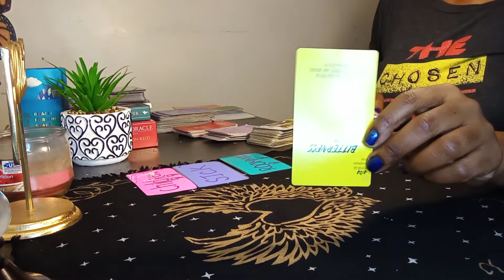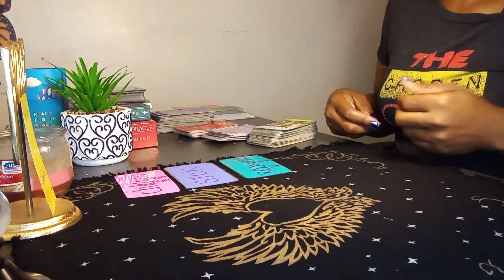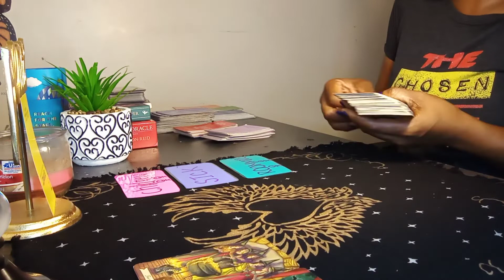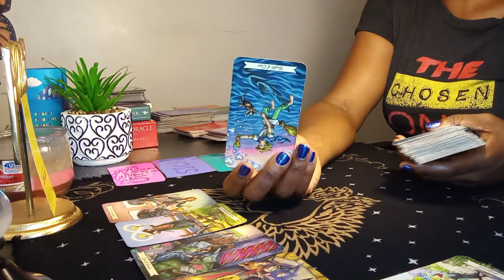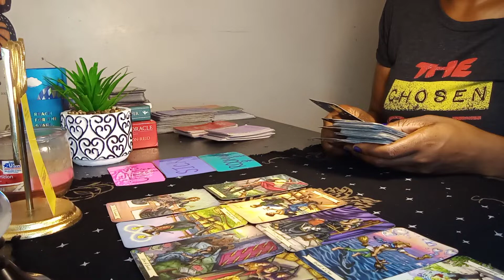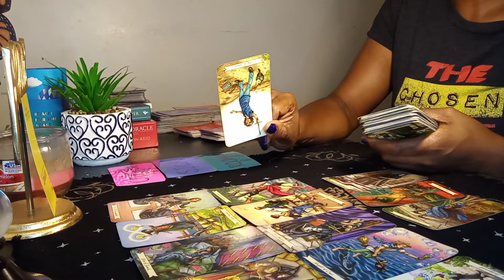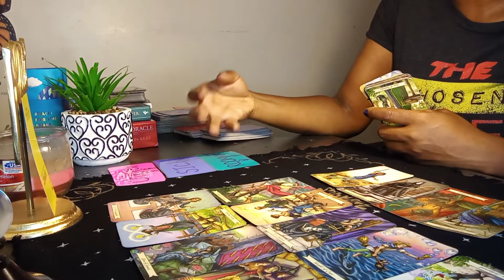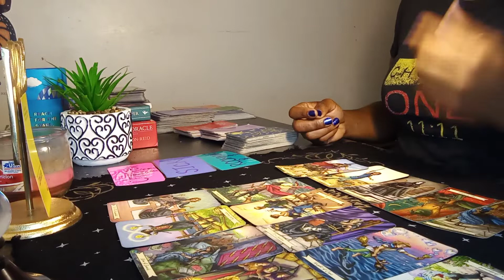❤Sagittarius ♐ WOW! 😮 | they REALLY CROSSED THE LINE!! | SLEPT with a CLOSE 👫FRIEND/FAMILY👨‍👩‍👧 &...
YOUR FEED BACK. THANK YOU💋

👉👀 BUT... I'M OFFERING: $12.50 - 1 QUESTION
                                                   $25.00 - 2 QUESTIONS /DETAILED ANSWERS
                 IN REGARDS OF YOUR LOVE INTEREST, LOVE IN GENERAL OR SPIRITUALITY

                                                            - ⚠ NO REFUNDS

💙💖 cash. App/$GoddessOfGods1111